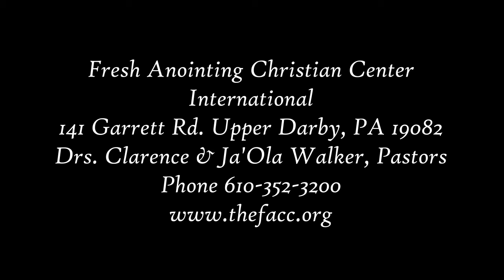FACCI March 13, 2016 Elder Duane Rawlins